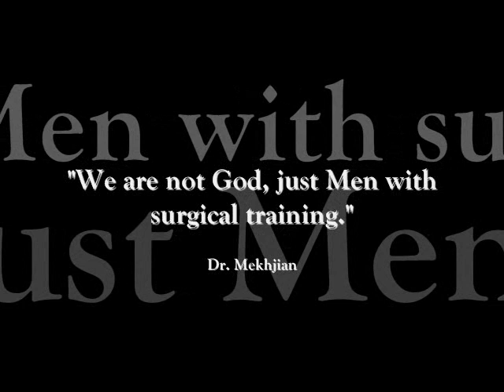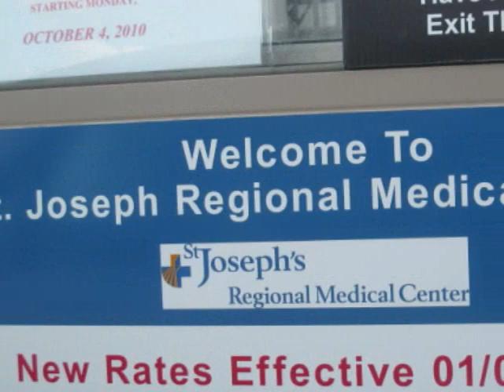Haroutune Mekhjian 'The miracle doctor'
Haroutune Mekhjian MD, St. Joseph's Regional Medical Center Paterson, Armenian radio Hour of NJ